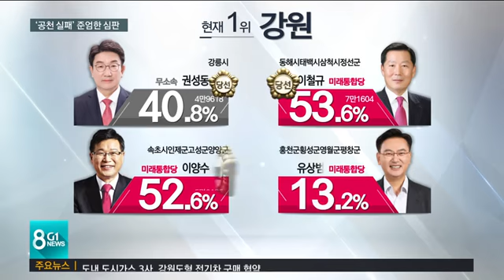[G1뉴스]여야 '공천 실패', 도민 '준엄한 심판'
이렇게 강원도 표심이 전국과 엇박자를 낸 건 정치권에 대한 강원도민의 '경고'로 볼 수 있습니다.